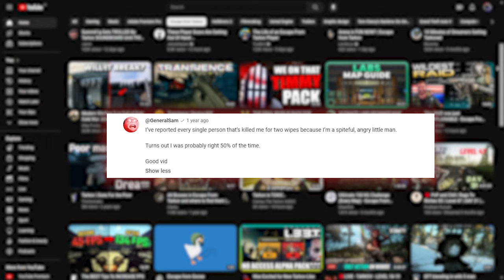CHEATERS & How to DEAL with them in Escape From Tarkov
►Timestamp◄
0:00 Intro
0:43 The PAIN
6:31 The GOOD TIMES
13:08 Ah Shit, Here We Go Again
17:16 Motivation

escape from tarkov,eft,tarkov